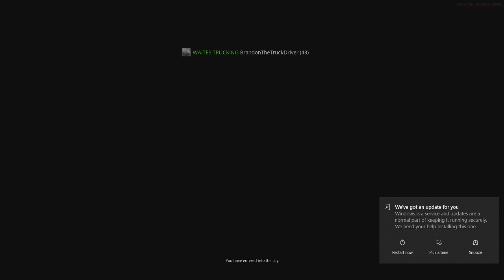AMERICAN TRUCK SIMULATOR - UTAH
THIS VIDEO IS A PREVIEW OF ME DRIVING TO UTAH!MY FRIEND IS GOING MEET ME THERE!DURING THE VIDEO IM SHOWING YOU A SECRET WAY TO ENTER THE NEW STATE!MY FRIEND AND I WAS DISCOVERING ON WHATEVER WE CAN OF UTAH EVEN THO ITS NOT FULLY DEVELOPED YET!HOPEFULLY THAT STATE WILL BE THE NEXT DLC!IT LOOKED LIKE WE WAS DRIVING THROUGH SAINT GEORGE!AT THE END OF ALL OF THAT BOTH OF US COMMITTED SUICIDE LOL,IF YALL WANNA SEE WHAT HAPPENED TO ME AND HIM THEN SKIP TO 47:00 ON MY VIDEO..